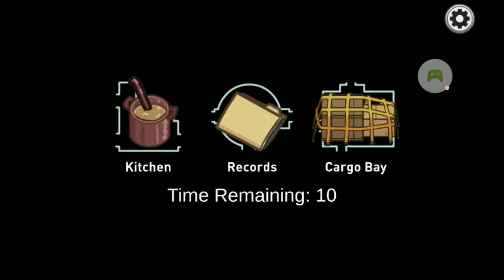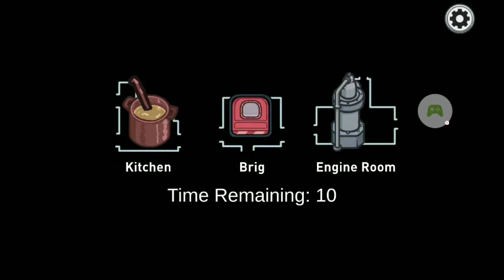Cruiser in a among us